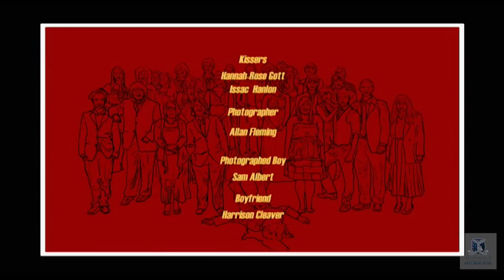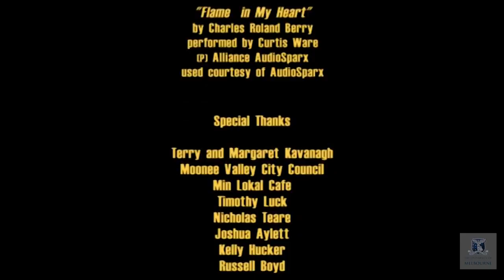VCA FTV50: 2010s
Format: Digital / Sound: Stereo / Aspect Ratio: 16:9 Martin is a Sudanese immigrant working in an Australian abattoir, but his belief that one of the bulls is a .

Format: Digital / Sound: Stereo / Aspect Ratio: 16:9 Producer: Tuuli Forward Set in East Timor during the 1999 vote for independence from Indonesia, . Unlocking .

Format: Super 16mm / Sound: Stereo / Aspect Ratio: 16:9 Letterboxed 1.85:1 An isolated albino boy is left to his own devices when his unidentified guardian .

Format: Super 16mm / Sound: Stereo / Aspect Ratio: 16:9 Producer: Tom Bicknell Modern and ancient rituals collide in this macabre depiction of a high school .